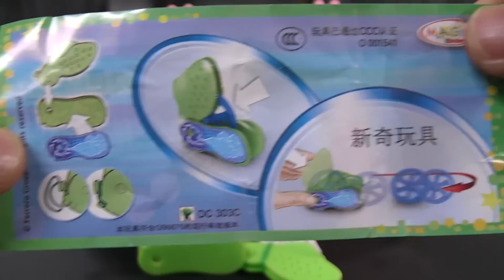킨더 조이 서프라이즈 에그... 이건 뭥미!! Kinder Surprise Eggs 6/2 With Peppa Play Doh Джои Kinder Surprise яйцо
Kinder Surprise Eggs 6/2 With Peppa Play Doh

조이 킨더 서프라이즈 에그... 이건 뭥미!!

Джои Kinder Surprise яйцо